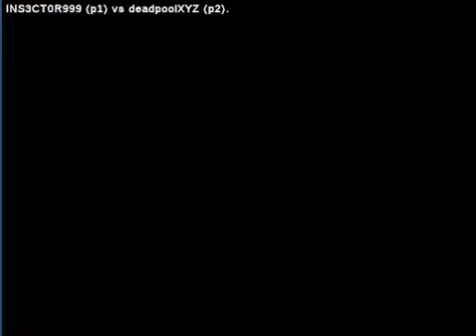Street Fighter III: 3rd Strike: (cl) INS3CT0R999 vs (ar) deadpoolXYZ - 2020-06-22 02:24:18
(cl) INS3CT0R999 vs (ar) deadpoolXYZ - 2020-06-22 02:24:18
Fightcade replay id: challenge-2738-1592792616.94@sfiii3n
INS3CT0R999: elena, deadpoolXYZ: hugo  - 0:00:10
elena vs hugo

INS3CT0R999: elena, deadpoolXYZ: twelve  - 0:04:18
elena vs twelve

INS3CT0R999: elena, deadpoolXYZ: q  - 0:17:36
elena vs q